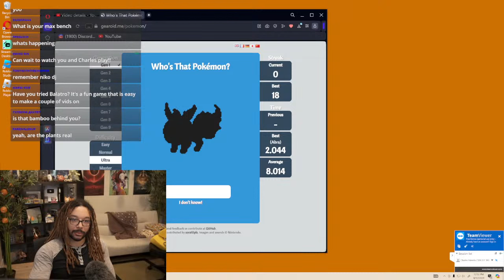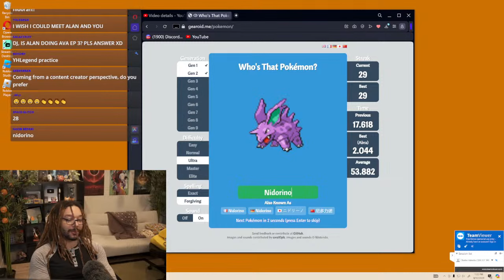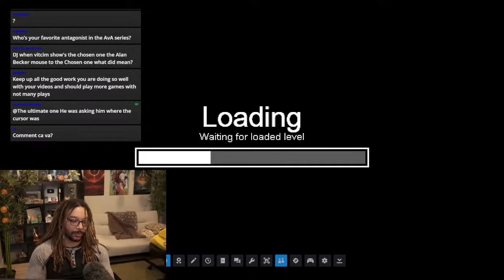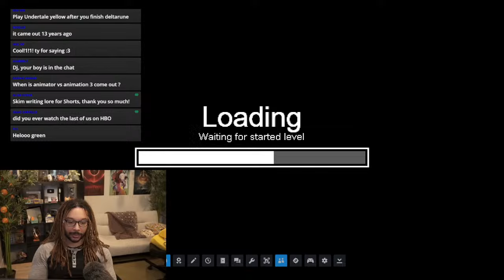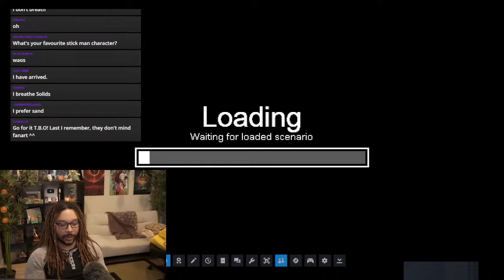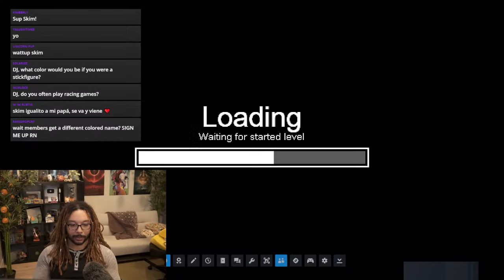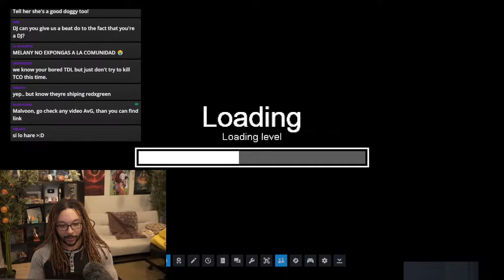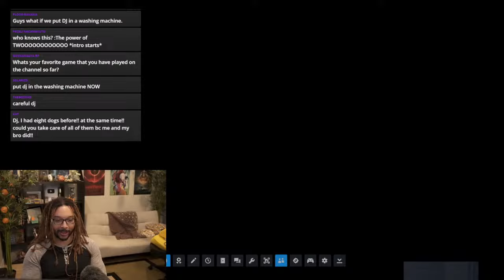Games, Talks And Hanging Out | Chill With DJ!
Always remember you were here for AvG's first stream!